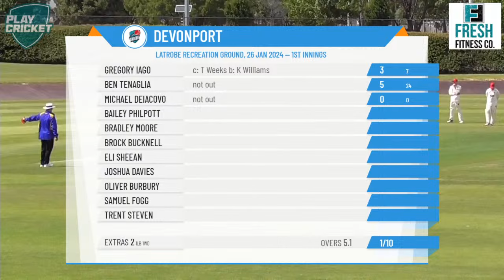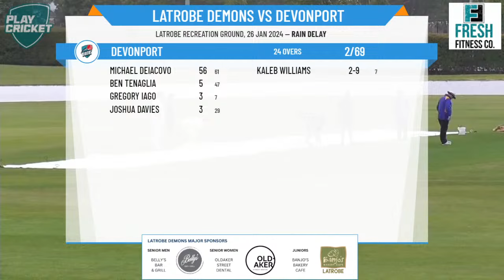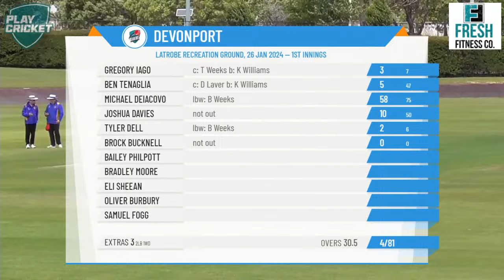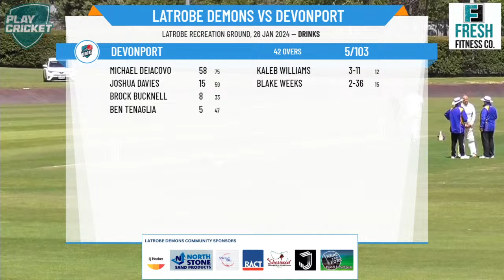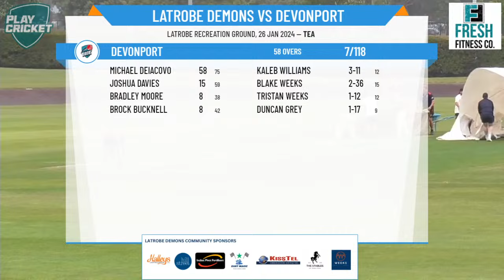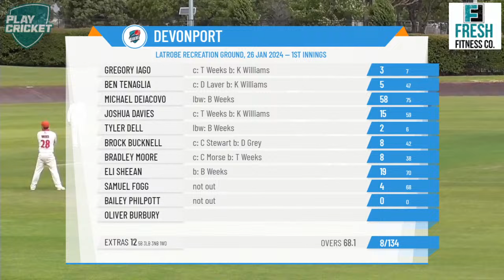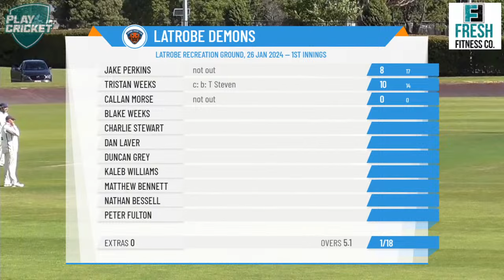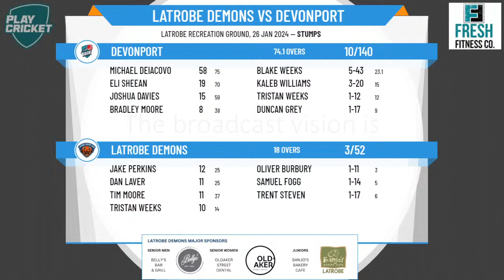Cricket North West - CNW Men's First Grade - Round 13 - Latrobe Demons v Devonport - Day 1